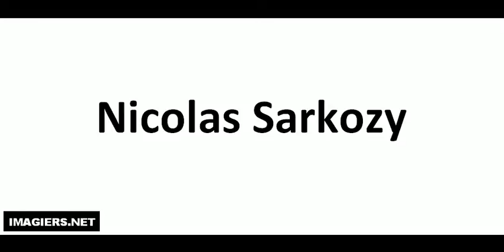Hvordan man udtaler # Nicolas Sarkozy